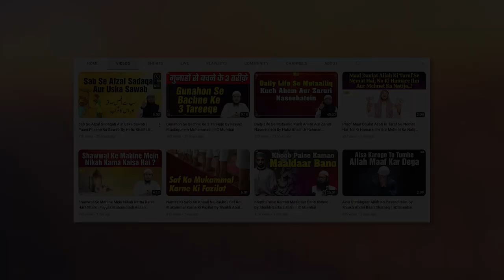Nabi ﷺ Ka Tawazu' aur Khaaksaari By Shaikh Abul Bayan Salafi | IIC Mumbai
Bank Account Details:
ILM FOUNDATION
ICICI Bank
Savings account
IFSC CODE-ICIC0001028